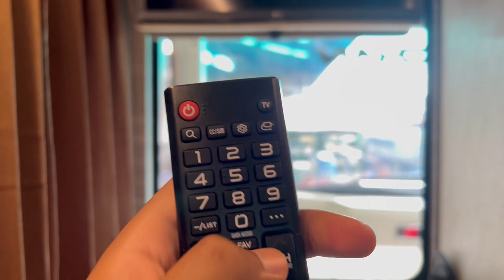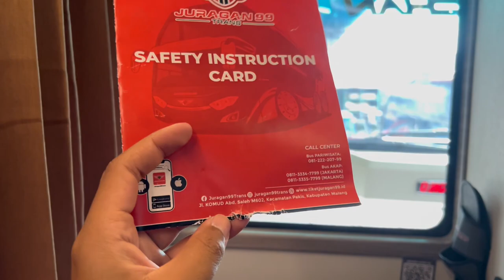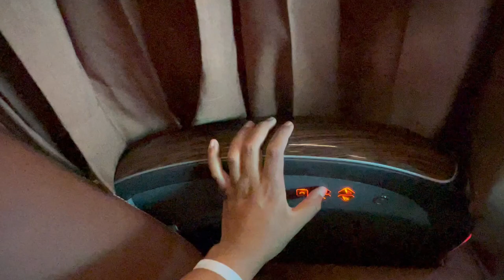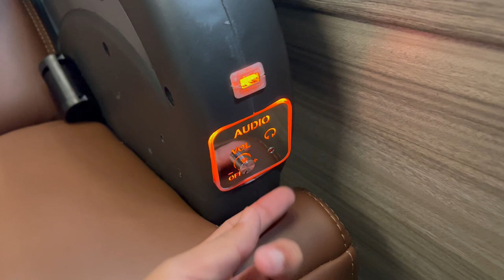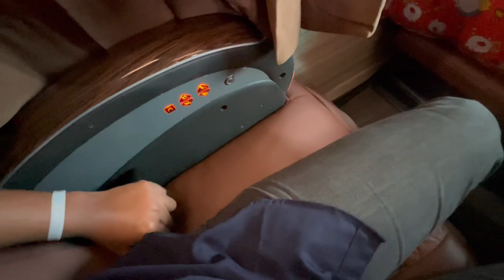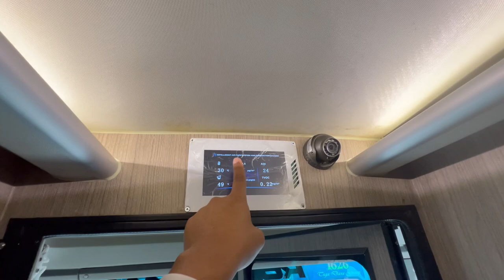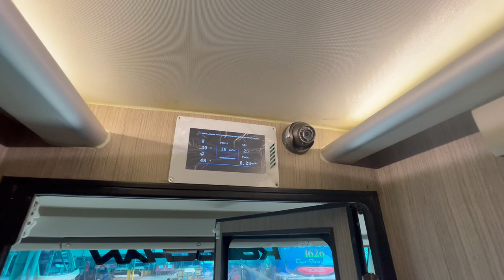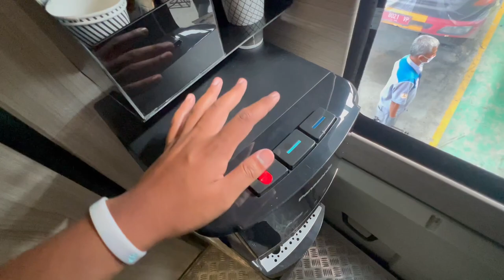Trendsetter Kemewahan Bus Tahun 2023? PO Juragan 99 Trans : 11 Private Seat AKAP Malang - Tangerang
Halo semuanya! Di video sebelumnya kita udah kenalan sama chassis baru di tahun 2023. Nah, di video kali ini kita akan kenalan sama bus mewah dengan gaya terbaru di tahun 2023. Iyap! bus dengan nickname "Kobochan" milik PO Juragan 99 Trans.

Meskipun sebenarnya sudah dirilis dari Karoseri Adi Putro sejak tahun 2022, tetapi kemewahan nya masih sangat cocok untuk dijadikan "Trendsetter" di tahun 2023 ini.

Yuk tonton review lengkapnya mulai dari interior sampai dengan eksterior bus ini.

FAQ:
PO  : Juragan 99
Unit  : AKAP : Malang - Jakarta

Body : JETBUS3+ SHD

Chassis : HINO RK8 R260

Kelas : Sleeper Bus
Seat : 11 Sleeper Seat (1-1) by Hai (Rimba Kencana)